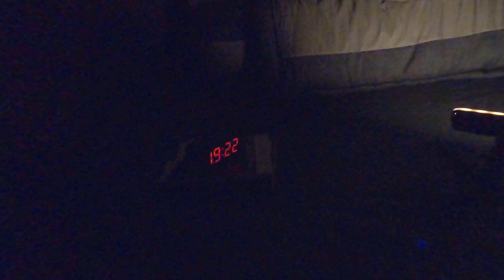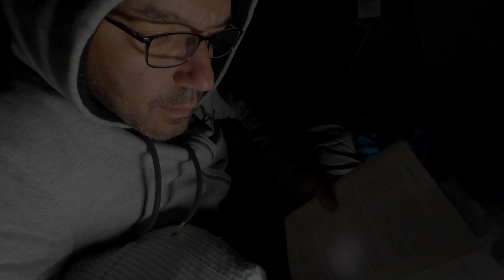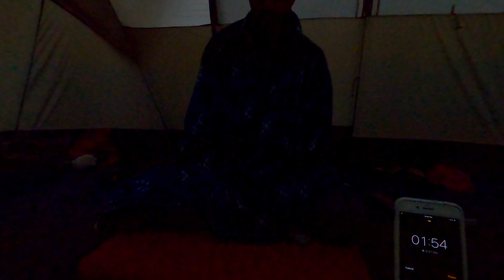5 Day Meditation Solo Retreat-Self Course Forest Camping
Meditation retreat in the forest.
5 Days self (solo) course on Meditation (s), Vipassana, Anapana & Metta in the wild Forest of North Carolina. Meditating an average of 6 hours formal sitting. Practicing a few longer sessions, up to 3 hours for a single sit, and normal 1 hour sits. Also practicing some walking mediation and standing meditation. Having one meal per day, practicing noble silence, no killing, no stealing, and sexual abstinence. Some minimal reading from English translations/renditions from the Pali Cannon.

Beautiful forest scenery and the camping site and set up with rain cover.

There is no substitute for a full 10 day course.
Learn how to meditate fully in a 10 day course retreat absolutely free.

How to meditate Anapana meditation:
Sit crossed leg, neck and back straight, mouth gently closed. Observe your breath moving in and out of the nostrils. Keep your attention here for as long as possible, when it wanders away, bring it back. Keep bringing it back to the breath and observe.

Stay for 2 minutes or 2 hours, what ever you are comfortable with. When you are ready, increase your meditation sit by 1 minute. Keep on progressing, keep on trying.
The only requirements for reaching the final goal are two, to start and continue.